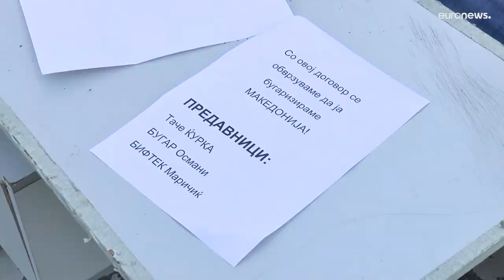UE : Skopje pressée d'accepter un compromis contre l'ouverture des négociations d'adhésion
Ursula Von der Leyen demande à la Macédoine du Nord de valider la proposition d'accord avec la Bulgarie pour lancer les négociations d'adhésion à l'Union européenne.